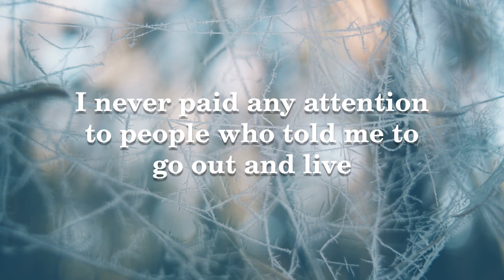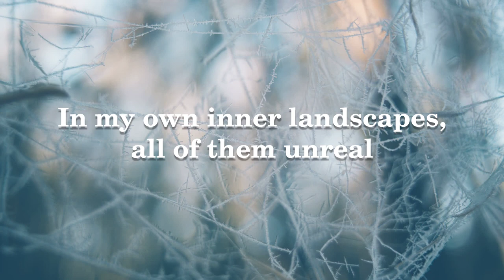Fernando Pessoa - All I've Ever Done Is Dream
Fernando António Nogueira Pessoa was a poet and writer.

It is sometimes said that the four greatest Portuguese poets of modern times are Fernando Pessoa. The statement is possible since Pessoa, whose name means ‘person’ in Portuguese, had three alter egos who wrote in styles completely different from his own. In fact, Pessoa wrote under dozens of names, but Alberto Caeiro, Ricardo Reis, and Álvaro de Campos were – their creator claimed – full-fledged individuals who wrote things that he would never or could never write.

When he died in 1935, Pessoa left behind a trunk filled with unfinished and unpublished writings, among which were the remarkable pages that make up his posthumous masterpiece, The Book of Disquiet (Livro do Desassossego), an astonishing work that, in George Steiner's words, "gives Lisbon the haunting spell of Joyce's Dublin or Kafka's Prague."

In the video is shown an excerpt from this book that really shows the soul of the writer. It is so beautifully written, that it takes just a little to dive down into our own introspection as well.